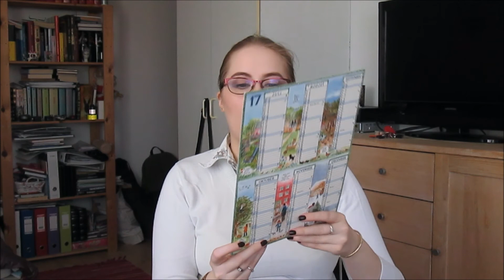Danish video - Haul: Matas, Bog & Idé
Hej venner!
Så er der en dansk video til jer :D Jeg har shoppet af et par omgange. En af gangene med min mor. Jeg ledte nemlig efter en fødselsdagsgave til min lillebror - har fødselsdag i den kommende uge - men det lagde også anledning til, at jeg selv fik shoppet en smule :D
Nyd videoen :D

"Coffee Shop Date (Instr. vers.)" af Martin Carlberg
"City Jungle 3" af Gunnar Johnsén

Produkter vist i videoen:
Bog & Idé - Årskalender
Nyx - HD Studio Photogenic Concealer i nr. 01 "Porcelain", Stay Matte But Not Flat Liquid Foundation i nr. 01 "Ivory", Stay Matte But Not Flat Powder Foundation i nr. 02 "Nude", Slide On Glide On & Definitely A Turn On Waterproof Eyeliner i nr. 07 "Jet Black", Lip Liner i nr. 810 "Natural".
Formula 10.0.6 - Down To The Pore Næsestrips.

Jeg filmede denne video med mit Canon Powershot A2600 HD Kamera

Efterspørgsler er velkommen